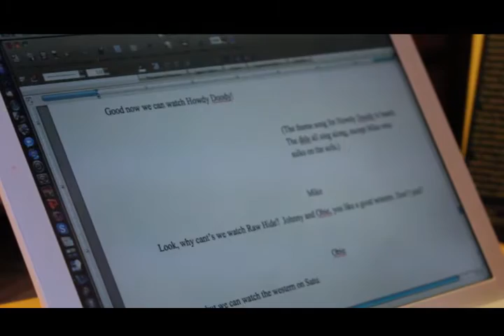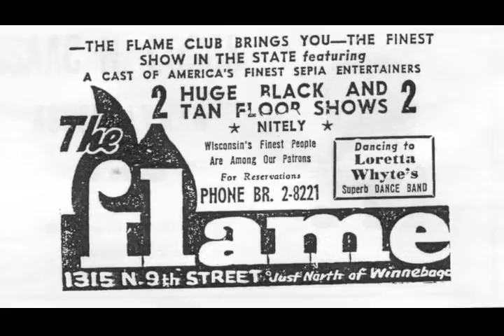BOS Trailer First Stage